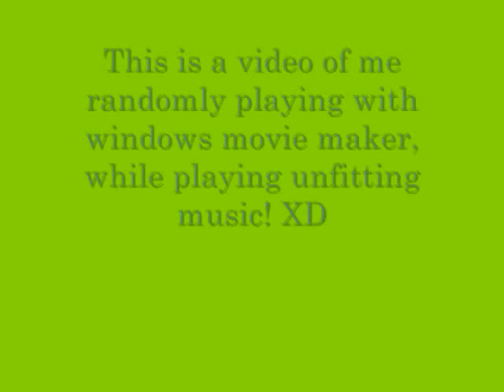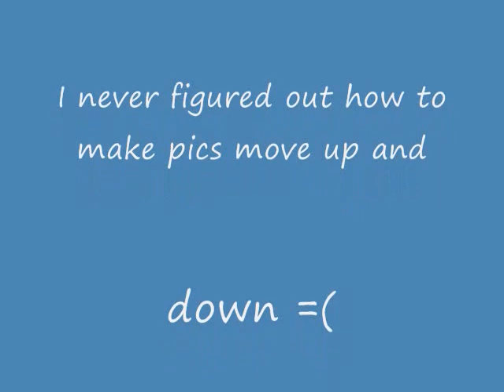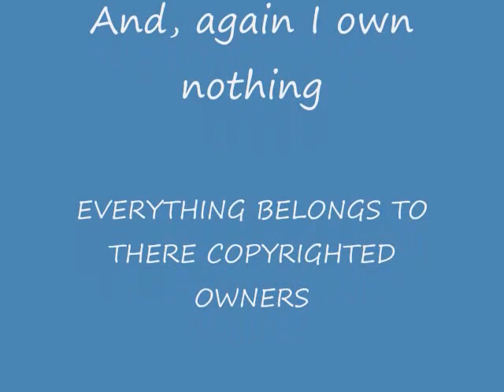playing with wmm while playing unfitting music XD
This is just a random video i made while trying to figure out how to make pictures move up and down while keeping there color. I got half way there. Really, please comment and rate!

Death Note pictures (c) the people who own Death Note (cause I donno)